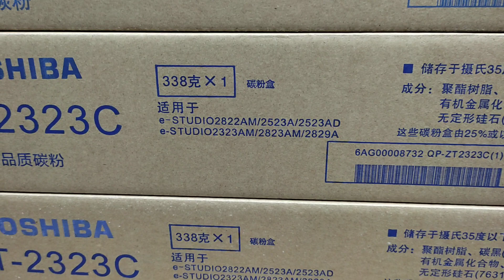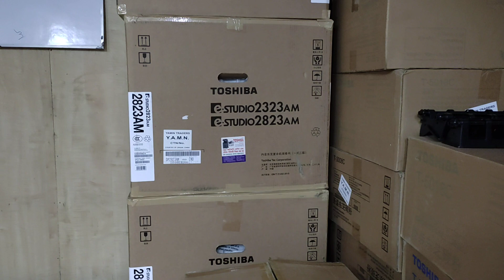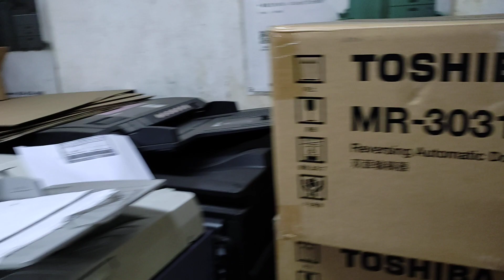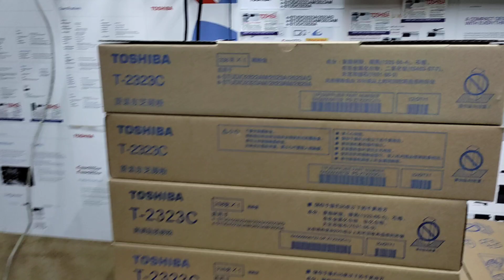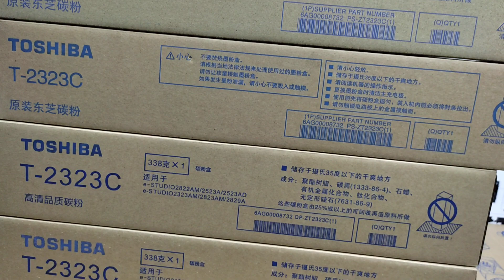Toshiba photocopier Toner T-2323C (original) New universal office equipment 01757550875